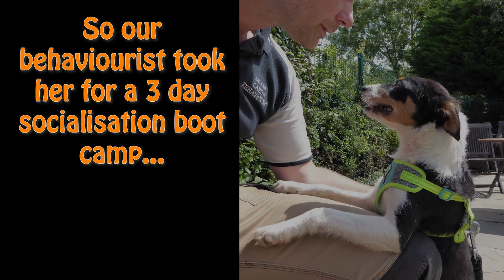Abandoned Collie pup Jasmine's socialisation bootcamp (now adopted!)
Jasmine is part of a litter who were dumped in a farmers trailer. All of these Collie pups were in poor condition and had no understanding of the world around them. They were all displaying various fear based defensive behaviours.
Jasmine was really struggling so our I took her home for a 3 day socialisation boot camp to kick start her education!
She really progressed well in this short period and handled everything well with just a little guidance. Her fear of dogs, strangers, cars, noises and weird objects melted away as her confidence soared. She soon made friends with Coco (Frenchie) and Nahla (Staffie cross) who helped her understand how to react/behave in every situation (which was basically staying calm).
Here is the newspaper report on the litter being dumped;
Adam - K999.com